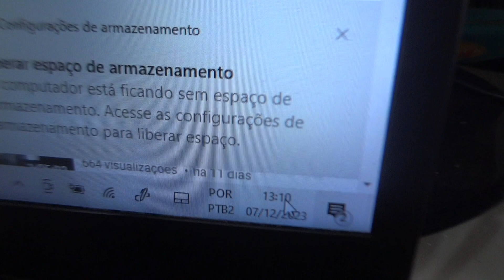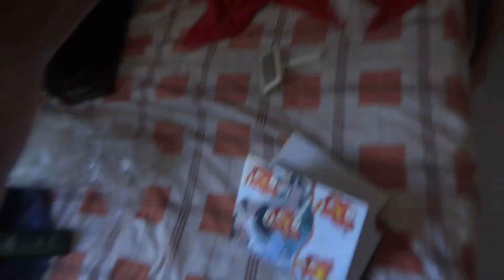Patty Lolita & Lifeboy-Episode15:Tomo um banho de lua-Part4-Filmed7dez2023,thursday, by Gileade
Patty Lolita & Lifeboy-Episode15:Tomo um banho de lua-Part4-Filmed7dez2023,thursday, by Gileade Cristaldo Mariuzzi - 67 vídeos publicados em 2023 e 1 mil e 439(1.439) vídeos publicados de 2011 até 2023